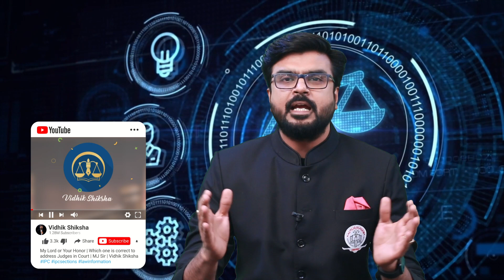Motivation Mantra || What to learn in OTT || MJ Sir